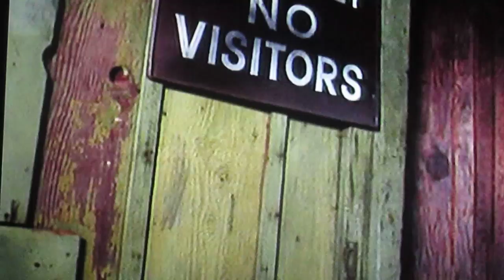Helter Skelter 1976 movie Arrest at Spahn Ranch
Sorry I had to put in a generic soundtrack or they would have removed the video because of the Beatles song.